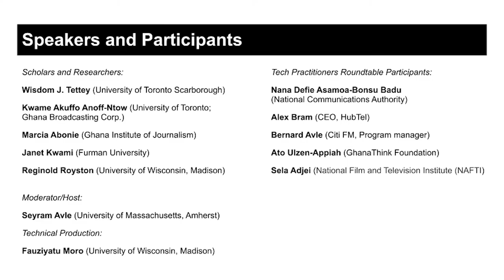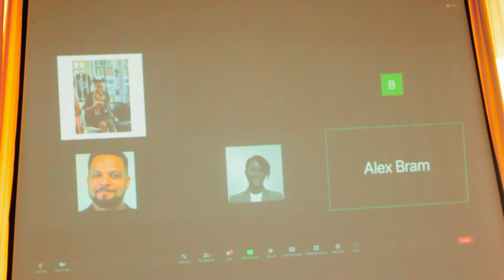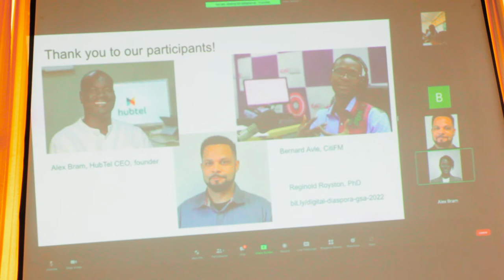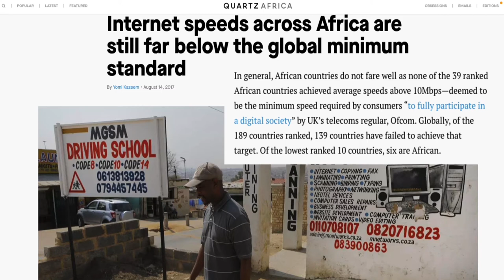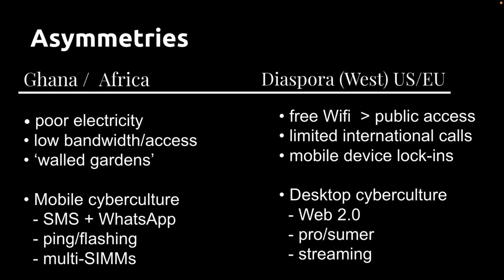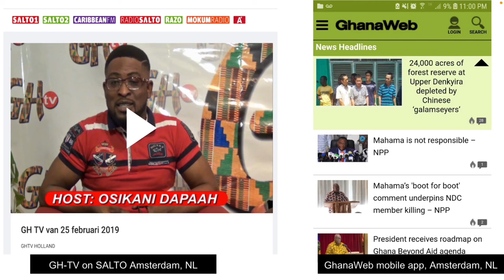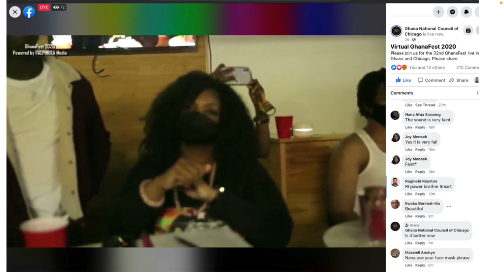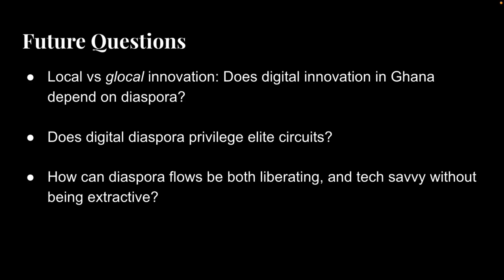Ghana Tech Futures- Ghana Studies Conference Panel 1 - Tamale 2022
This panel features talks by

00:20 Prof. Wisdom J. Tettey, Ph.D. - Vice-President of the University of Toronto and Principal of the University of Toronto Scarborough, as well as a professor of political science and development studies. (University of Toronto Scarborough)

09:43 Kwame Akuffo Anoff-Ntow, Ph.D. (University of Toronto: Ghana Broadcasting Corp.) - Director General of the Ghana Broadcasting Corporation from 2016 to 2018.

16:48 Moderator/Host and co-coordinator is Prof. Seyram Avle, Global Media Studies at University of Massachusetts, Amherst, more at seyramavle.com.

19:12 Marcia Abonie, lecturer at Ghana Institute of Journalism and research fellow at MmaaTech Foundation.

30:30 Prof. Reginold Royston, asst. professor of new media and Africana Studies (University of Wisconsin, Madison) - Co-founder, ai4afrika.com, more at raroyston.com. He and Prof. Avle, and Fauziyatu Moro coordinated Tech Futures panels.

Videography: BEYOURSELF multimedia (Ibrahim), Tamale, Ghana

The Ghana Studies Association holds a triennial conference inviting scholars, professionals, researchers, artists and writers to discuss their work relevant to Ghana, West Africa, Africa broadly and its diasporas.